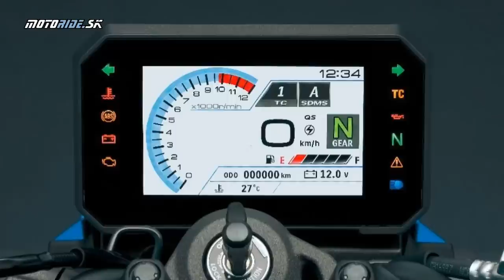Horúca novinka Suzuki GSX-8S (2023) konečne v našich paprčiach! - motoride.sk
Ej, veru dlho predlho trvalo, kým nová GSX-8S prišla na Slovensko, a kým mala najazdené aspoň prvé zábehové kilometre. Hneď potom ju Peťo drapol, a... A už sa od nej nevedel odtrhnúť! Nová GSX-8S je síce postavená extrémne racionálne, ako to Suzuki robí vždy, ibaže vo fabrike do nej nasypali aj kopec emócií. Je to akoby talianska motorka postavená v Japonsku. Je kompaktná, ale počas jazdy navodzuje dojem o triedu väčšej motorky.

Titulky: Erika Fischerová a Peter Fischer

Hudba: Beach Brazil - TrackTribe, Positive Fuse - French Fuse